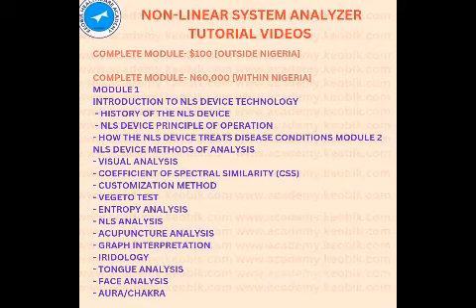HOW TO OPERATE THE NON-LINEAR SYSTEM ANALYZER DEVICE...GUIDE(REMIX)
Do you want to master how to efficiently operate your NON-LINEAR SYSTEM ANALYZER DEVICE?@keobikhealthcareacademyng

Then watch this video to the end!

Now we have about 35 video clips uploaded on our website, that covers as many topics and features that you need to learn about the NLS DEVICE, e.g steps on how to conduct an NLS bioresonance full body scan, how to detect common diseases, different diagnostic methods, different treatment methods, alternative to laboratory investigations, etc.

Once you make payment, an account will be opened for you to access these non downloadable videos so you can study at your pace.

If you want to purchase the device, contact the number below:
ENQUIRIES
YOUTUBE CHANNEL: KEOBIK HEALTHCARE ACADEMY
INSTAGRAM: @KEOBIK HEALTHCARE ACADEMY
FACEBOOK: KEOBIK HEALTHCARE ACADEMY